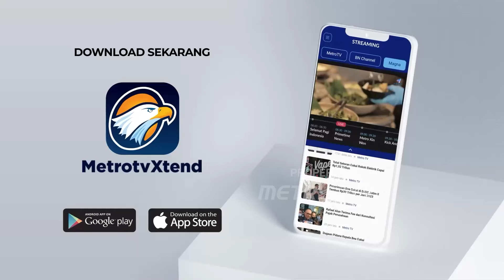Harvey Moeis Mengaku Bersalah Libatkan Helena Lim [Top News]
MetroTV, Suami artis Sandra Dewi sekaligus terdakwa kasus dugaan korupsi
pengelolaan tata niaga Timah, Harvey mengaku bersalah kepada Crazy Rich PIK Helena Lim. Harvey mengatakan rekomendasinya ke pengusaha Timah membuat Helena ikut terseret menjadi terdakwa dalam kasus yang merugikan negara hingga Rp 300 triliun.